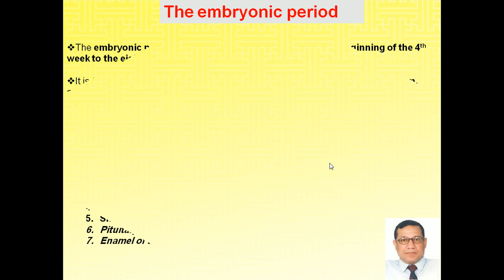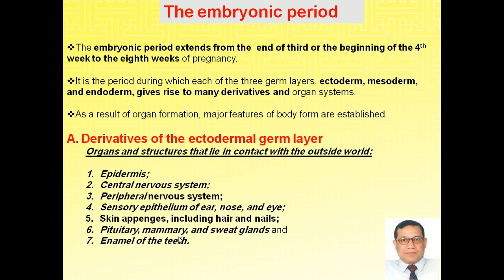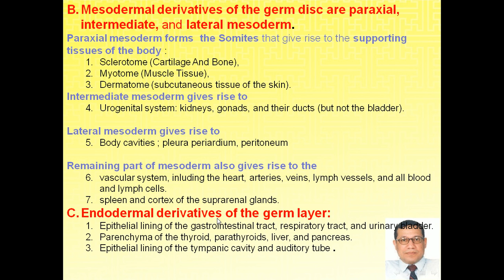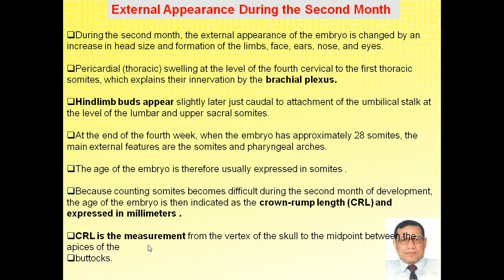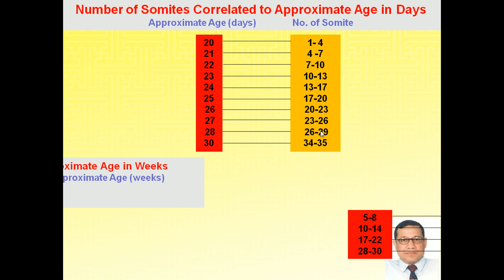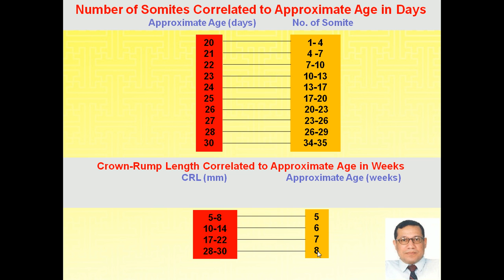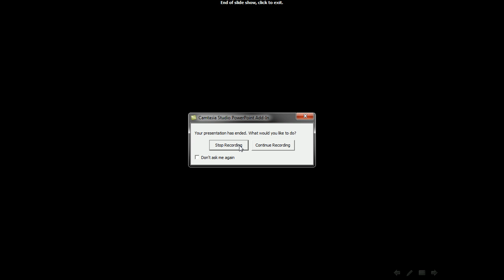Magdy Said Anatomy Series,General Embryology,14- Embryonic period,avi. v1.